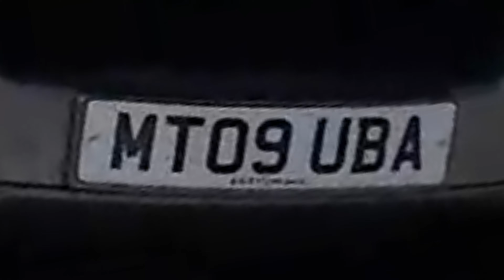In A World Of Their Own, On The Phone In An Untaxed Car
As I approached the junction I noticed this vehicle had stopped short of the give way lines.
As I got closer I realised the driver was looking down, the reason being he was using his phone.
Their VED, expired over seven weeks ago, no excuses for illegally driving on the public highway.